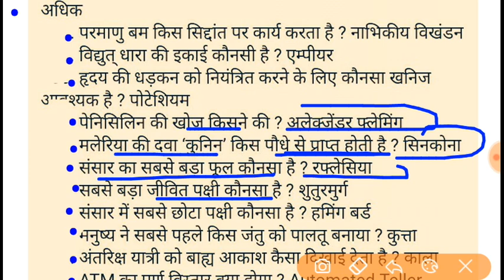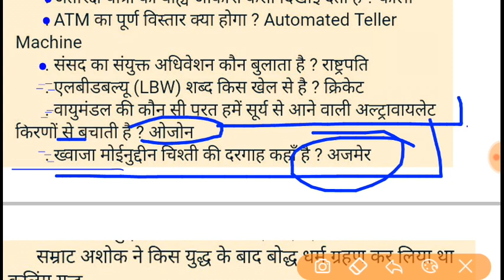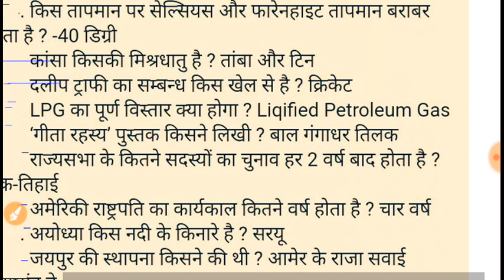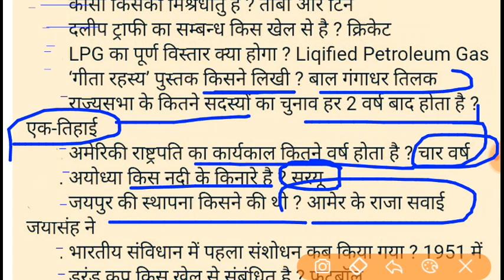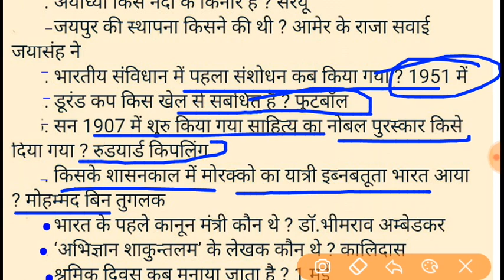Most Expected Quiz for Ssc mts exam 18-31 September l Gk l maths l english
most expected gk question for next mts exam